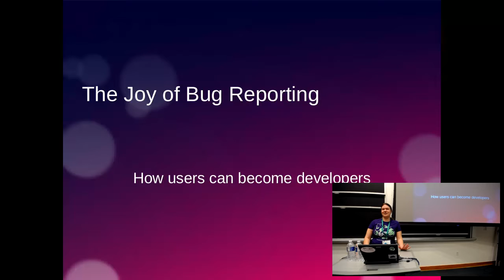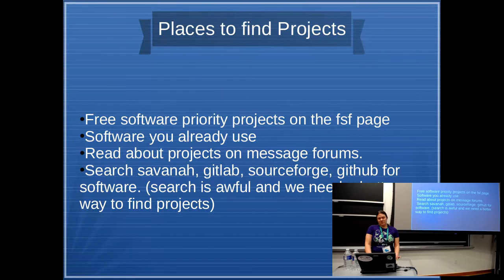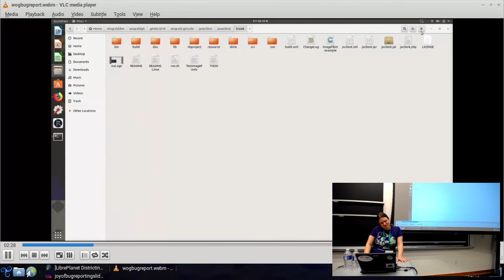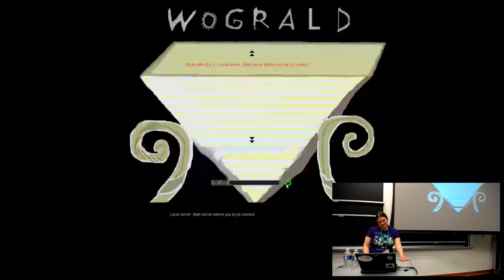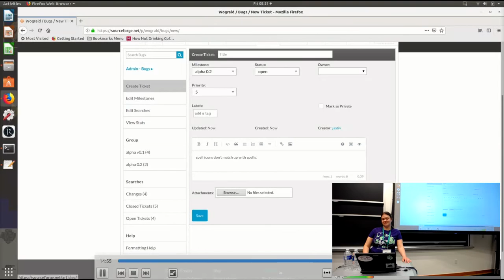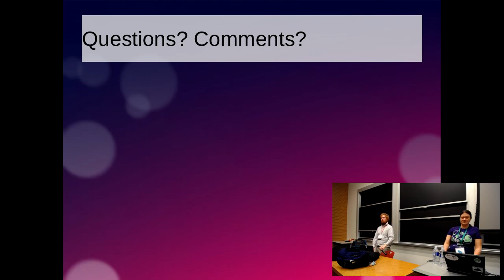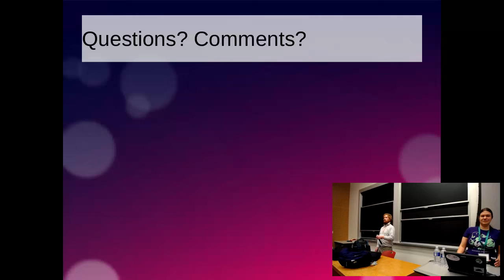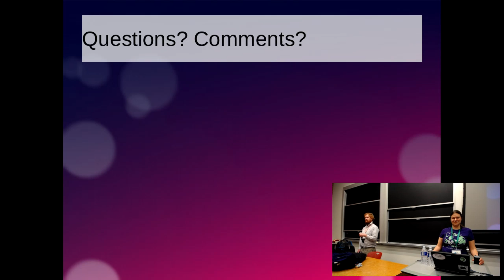The joy of bug reporting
Lori Nagel, Alex Claffey
LibrePlanet 2019.